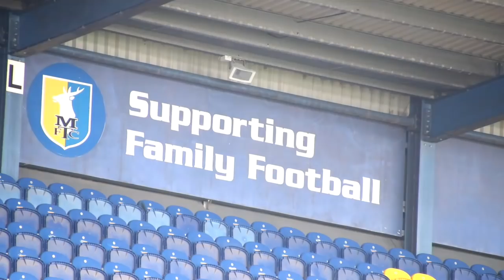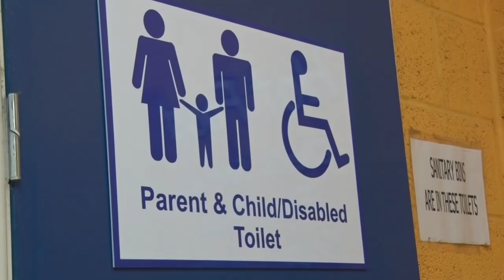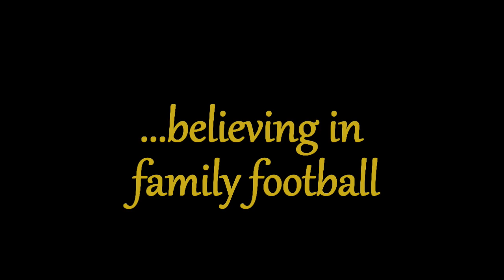Mansfield Town Football Club - believing in family football